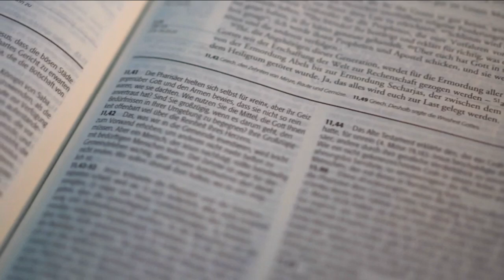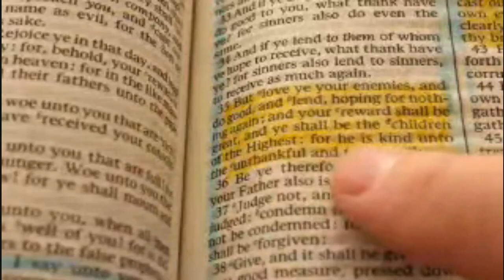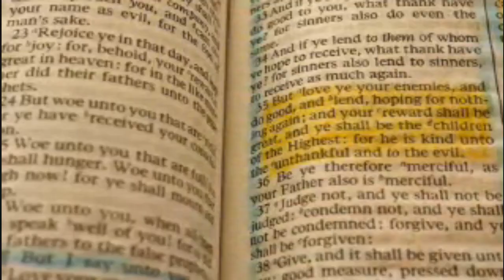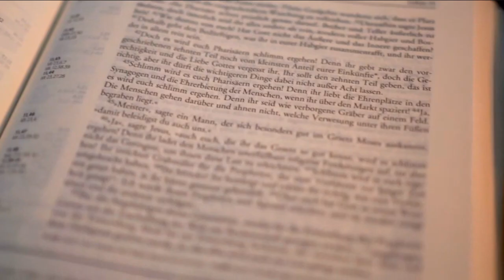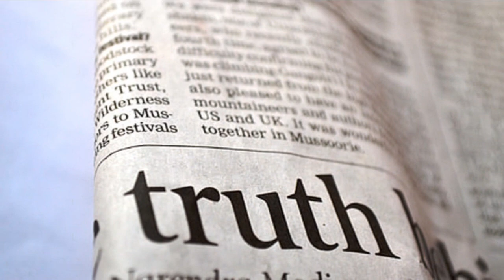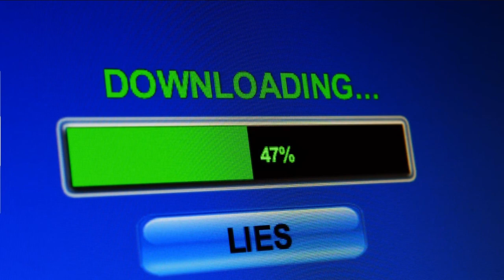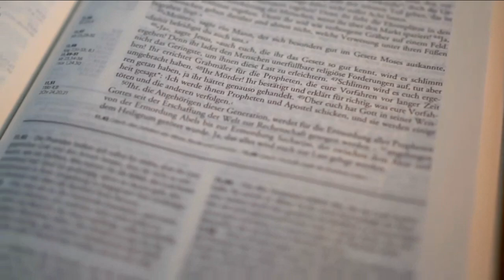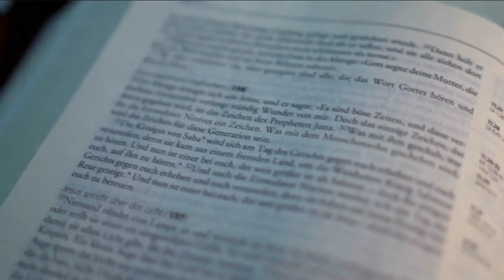The Spirit of the Fear of Authority| Familiar Spirits| Yah's Original Perspective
The Spirit of the Fear of Authority| Familiar Spirits| Yah's Original Perspective 🎈Next video to watch Familiar Spirits playlist

🙏🏾Join us every Saturday at 8:00 am (ET) LIVE!  You will be BLESSED! 🙏🏾